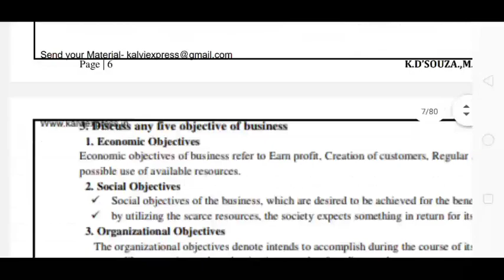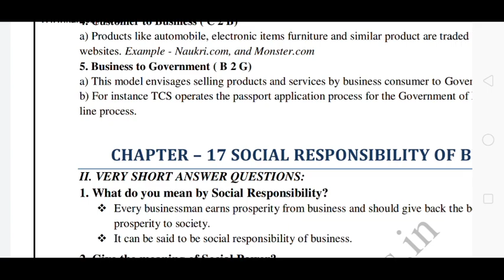11th Commerce Important Questions | 5 minute maths